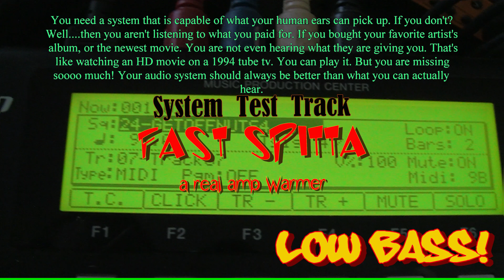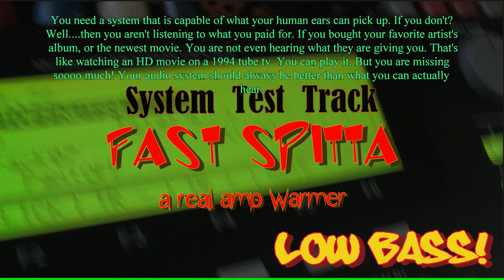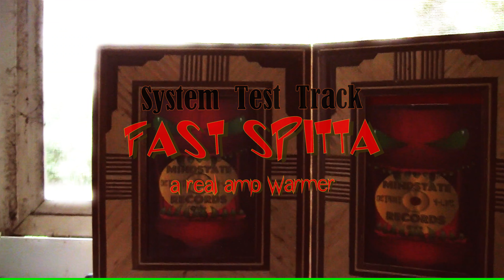Fast Spitta - System Test Track - LOW BASS & full range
Test your system. I have a LOW BASS! graphic that will light up when the lowest notes hit.  If you see the graphic and don't hear the bass.  Well I guess you are missing out!  You need low end from your speakers and amps.  If you don't have low end, you aren't really listening... you are pretending to listen.  Thunder, Explosions, Breathing, Heart Beats, big cracks, bangs and blade wacks... all use low end for the full cinematic theatrical effect intended in the first place when the recording is made.  I myself go crazy if there is no low end or good high end.  Midrange is easy to come by. Phone speakers, laptop speakers and all those tiny speakers all give good vocal midrange.